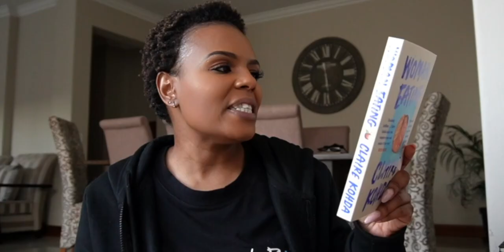Vlogmas 13 || Reflections- Lessons Learned from 2022 | Personal Growth & Development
Hey Friends!!

So it's the FINAL video for vlogmas and for 2022!! Let's talk about lessons learned from 2022.

Lets talk about showing up as your authentic self, how its ok not be ok, love being done right and more!

What has 2022 taught you? Share with us in the comments below!
xoxo
JK

JK.

Hi!

K.